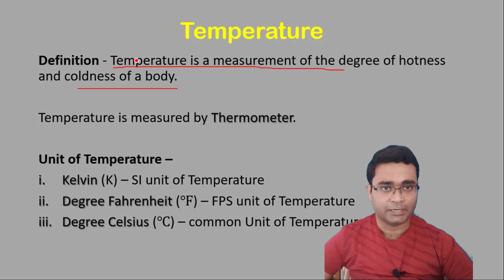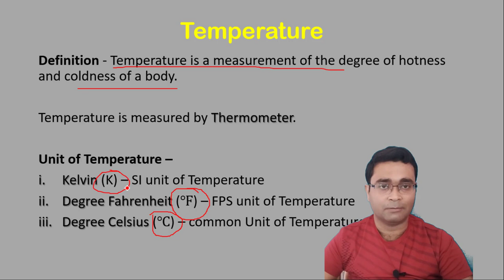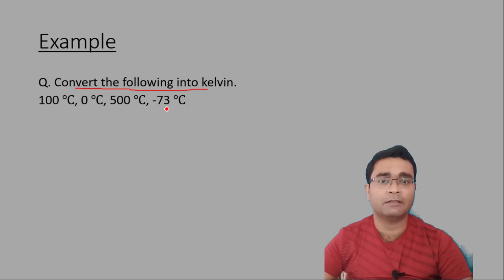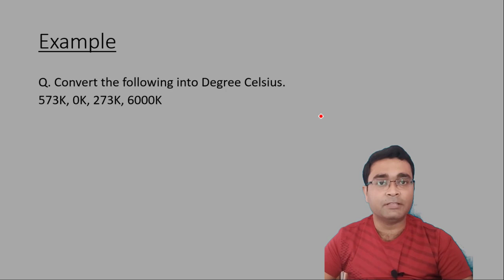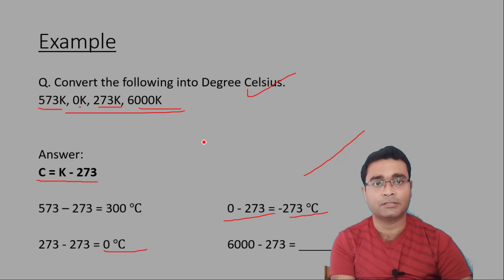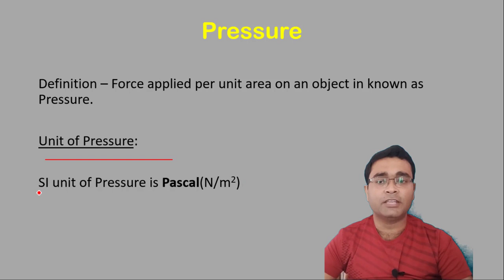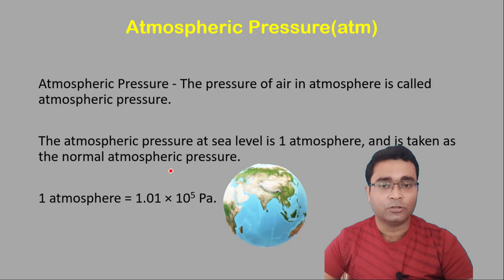C1P4 | Celsius to Kelvin | Temperature | Pressure | Matter | Class 9 Science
This is part 4 of CBSE class 9 Science, which is continuation of previous part. In this video you will learn ncert cbse class 9 science chapter 1 Matter in Our Surroundings. In this video Nikhil Anand explains the Concept of Temperature and Concept of Pressure. He also explain Conversion of Unit of Temperature. from Degree Celsius to Kelvin and From Kelvin to Degree Celsius.

Topic Covered in this Video:

Temperature
Pressure
Conversion of Unit of Temperature
Units of Temperature
Kelvin (K)
Degree Fahrenheit (℉)
Degree Celsius (℃)
SI unit of Temperature
Degree Celsius (℃) to Kelvin (K)
Kelvin (K)  to Degree Celsius (℃)
SI unit of Pressure is Pascal
Atmospheric Pressure
Science by nikhil sir